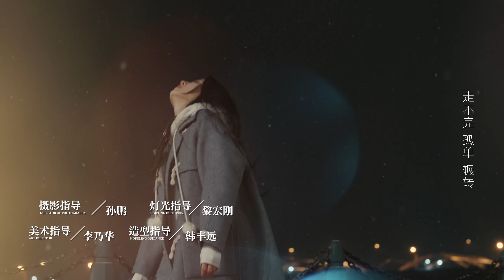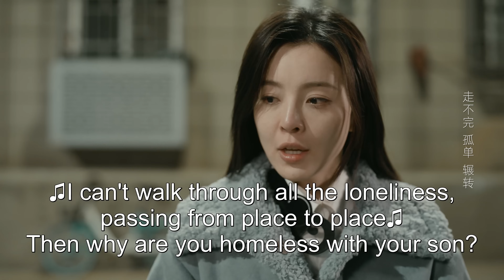【ENG SUB】Episode 05丨Just Spoil You丨Love Not Forget丨偏偏宠爱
🙌 Young and beautiful manhua artist Zhong Ling, in order to treat her son Kele's congenital diabetes, returns to the city she left six years ago due to her breakup with her ex-boyfriend Han Donglai. Unexpectedly, when Kele gets lost, he coincidentally encounters a man who resembles Han Donglai, a character that consistently appears in his mother's manhua. Mistaking him for his father, Kele is taken to Han Donglai's office, leading to their reunion and the beginning of a tumultuous love-hate relationship.

【ENG SUB】Trailer丨Just Spoil You丨Love Not Forget丨偏偏宠爱
【Actors】Wang Hao Xuan，Song Mei Na,   Qin Zi Mo，Ma Qiu Zi，Li Yi Chen